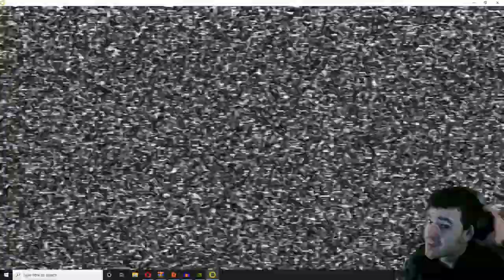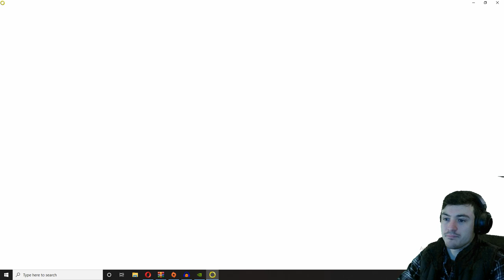Sonic Vs Sonic.exe Round 2!!